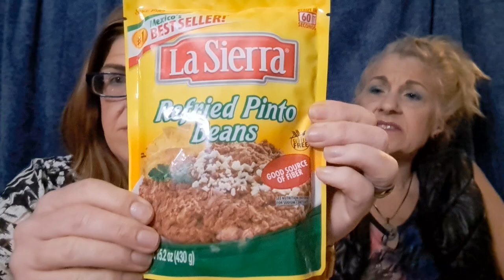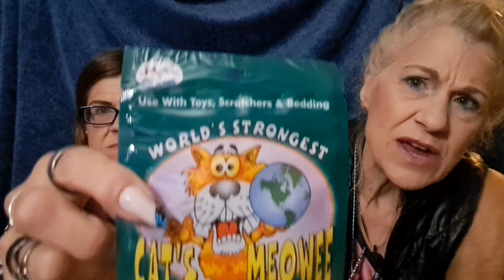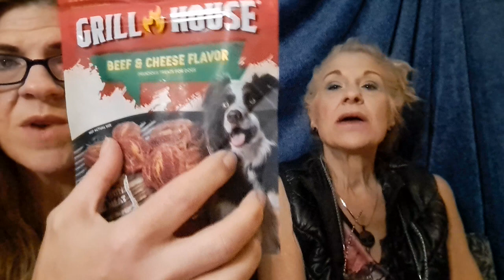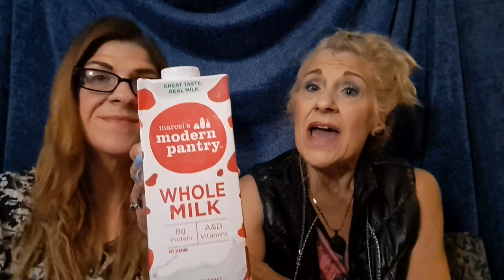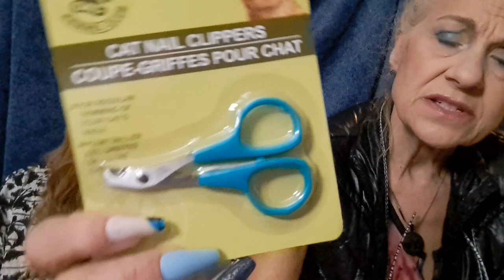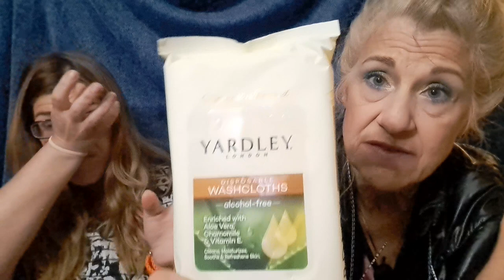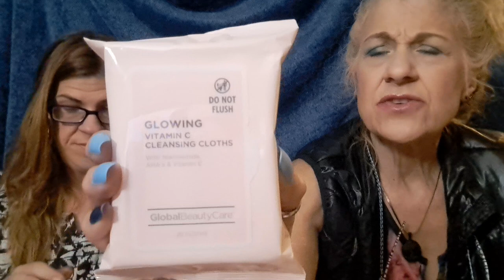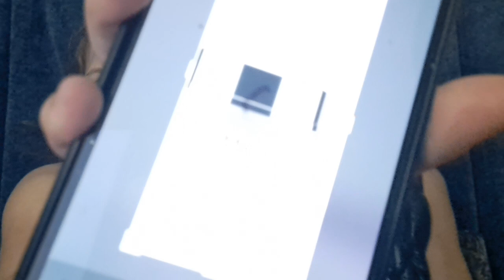Dollar Tree huge haul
* Crinkle noise
* Child and pet friendly